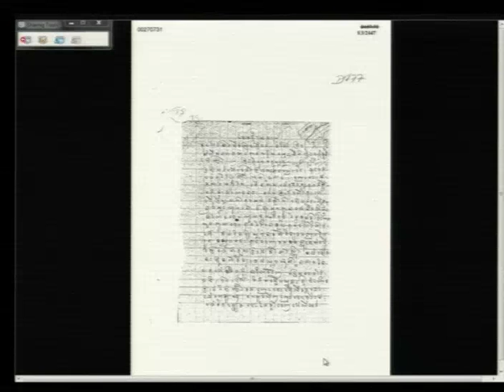Session 3 - 27 April 2015 - Case 002/02 (En/Fr)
Hearing of key documents regarding Tram Kok Cooperative and Kraing Ta Chan Security Center